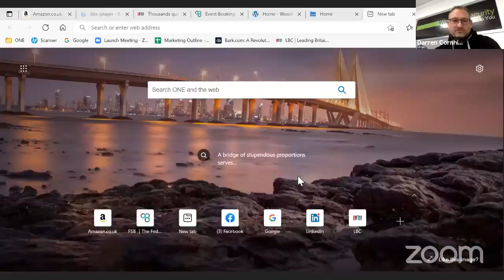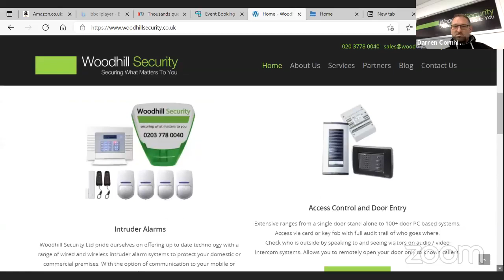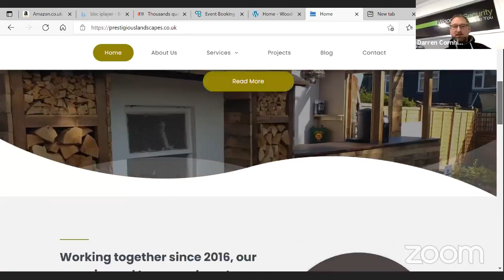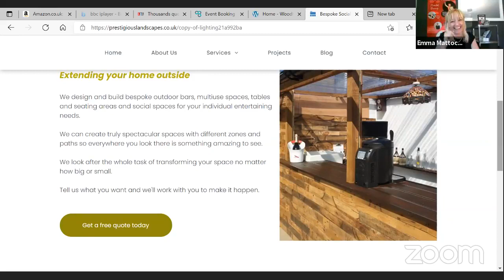Darren Cornhill Woodhill Security